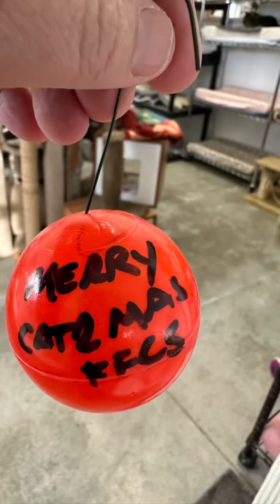Ornaments for cats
Christmas tree ornament fundraiser for the hundreds of cats living in the non profit Furball Farm Cat Sanctuary